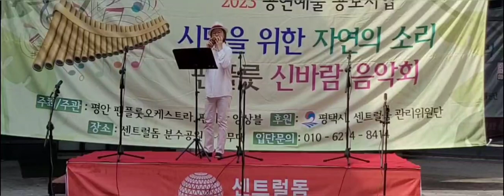에버그린 오카리나 연주(김미자 단원)